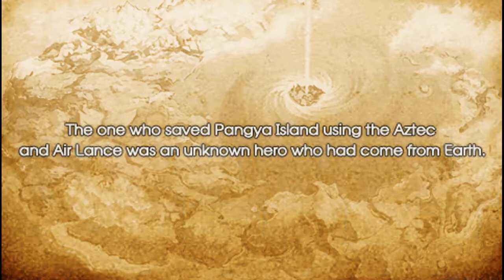Pangya: Fantasy Golf (PSP) - #1 Prologue & Scout (1)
A long history of the magical origins of golf in Pangya Island. Also space pixie brings newbie over to play Pangya.

Somehow it bothers me that Nuri/Scout is the direct son of the hero who defeated the Dark Lord. I thought he would be a few generations down by now, especially since it's been said Hana is also a descendant. Maybe it's a translation error. Maybe time works differently or whatever.

Localization quirks:
- Nuri is this guy's Korean name. Ken is his Japanese name. Scout used to be his English name before they decided to change it back to Nuri somewhere along the way.
- The witch was named Cadie in the US and Brie in Europe. The Pangya server in Europe shut down so the only time Brie would be used is in the console games (yes, Pangya is not only on PSP, but also on Wii)
- Uncle Bob's Korean name was Azer. His Japanese name was Daisuke. Like with Scout to Nuri, they changed Bob's name back to Azer at some point in time.